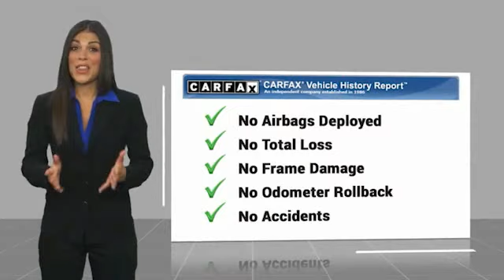2020 Toyota Corolla CP2103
2020 Toyota Corolla LE

Commerce Mitsubishi
5440 Telegraph Rd

Silver LE FWD 1.8L I4 DOHC 16V CVT Odometer is 4080 miles below market average! 30/38 City/Highway MPG